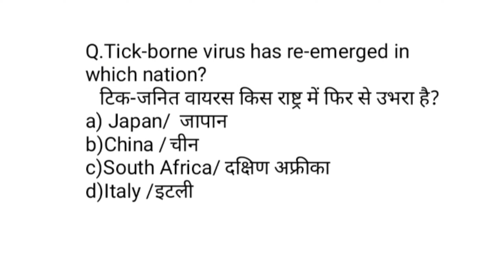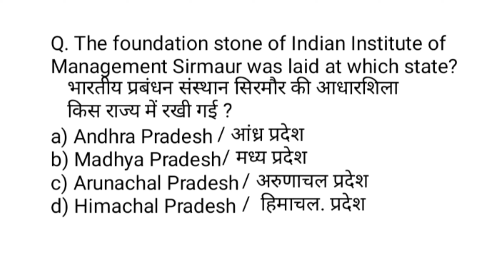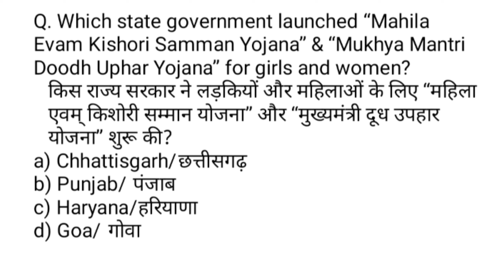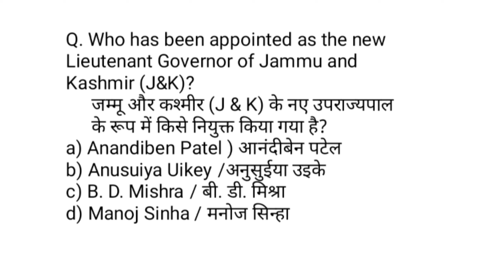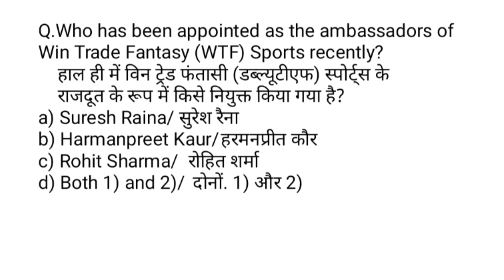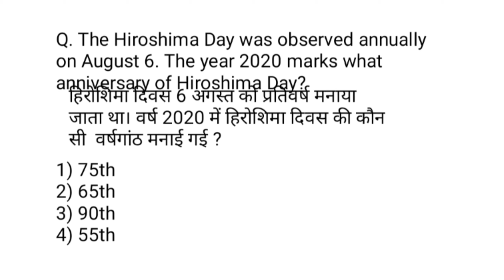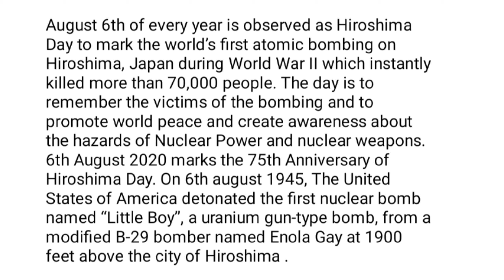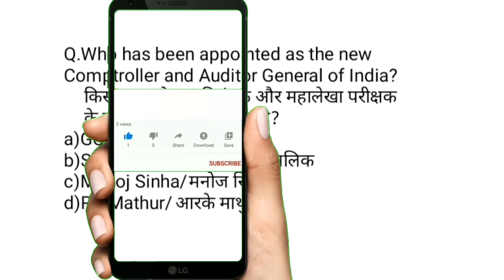Dose#82 Daily Current Affairs| 8 August 2020 | Onlineclassesbypriya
Onlineclassesbypriya
onlineclassesbypriya
ONLINECLASSESBYPRIYA